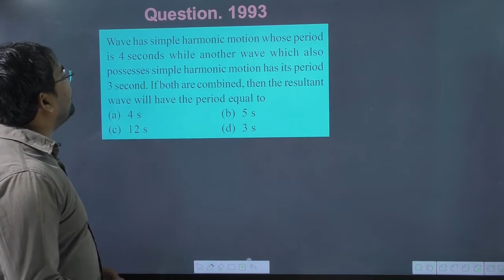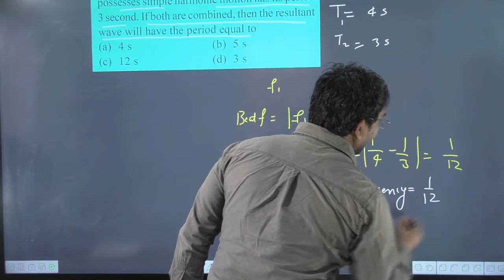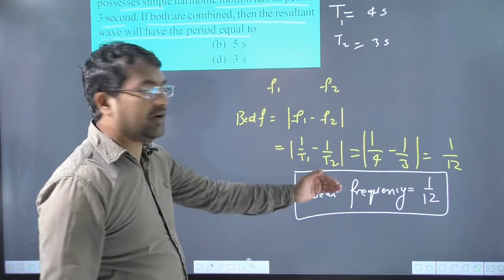Wave has simple harmonic motion whose period is 4 seconds while another wave which also possesses